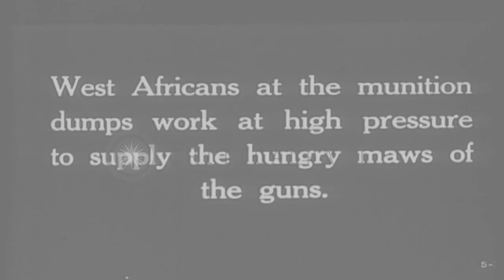French West African Colonial troops working in ammunition dump during World War I HD Stock Footage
French West African Colonial troops working in ammunition dump during World War I

French Colonial Senegalese infantrymen (Tirailleurs Senegalais) carry boxes of ammunition from a storage site, filled with artillery shells and other munitions, in France, during World War 1. The camera pans over the site where many Senegalese troops are seen working in the ammunition dump. (World War I; World War 1; WWI; WW1) Location: France. Date:  1917.

57,000+ broadcast-quality historic clips for immediate download.